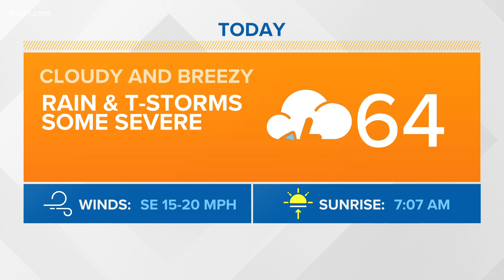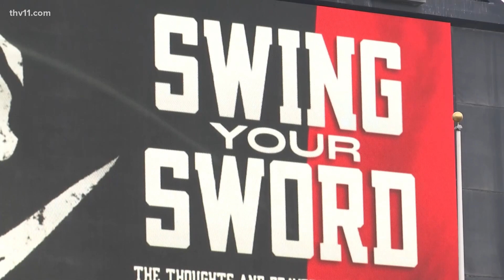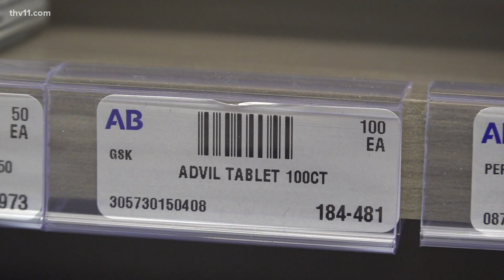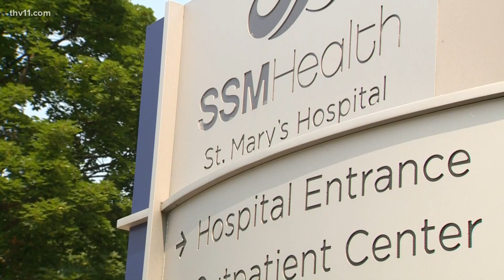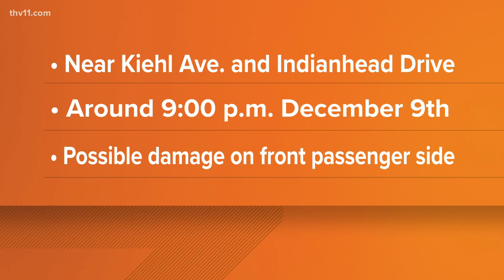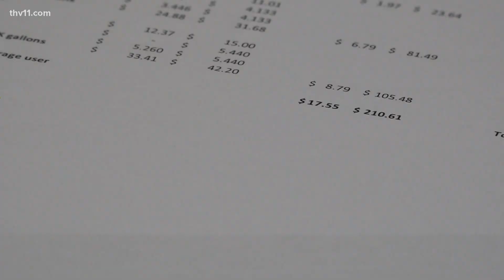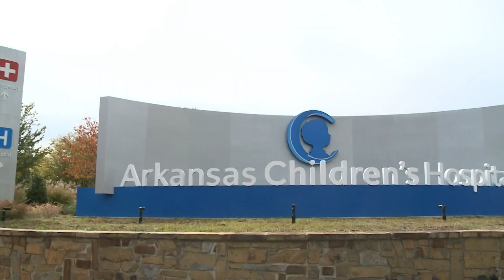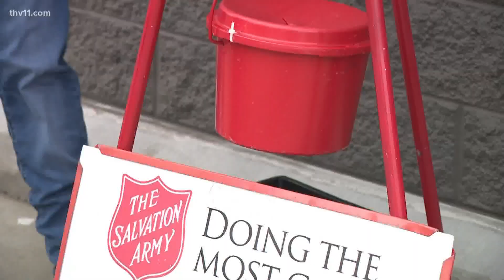Arkansas's top news stories | December 13, 2022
Mackailyn Johnson presents Arkansas's top news stories for December 13, 2022, including tornado warnings and how pharmacies are handling medication shortages.